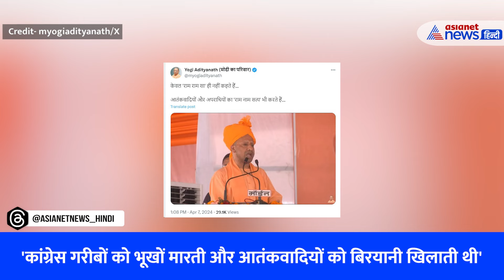Yogi Adityanath : 'राम-राम सा' से लेकर 'राम नाम सत्य' तक, भरतपुर में क्या बोले सीएम योगी आदित्यनाथ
यूपी के सीएम योगी आदित्यनाथ ने भरतपुर में चुनावी सभा को संबोधित किया। इस दौरान उन्होंने कहा कि राजस्थान में सिर्फ 'राम-राम सा' ही नहीं कहते। आतंकियों और अपराधियों का राम नाम सत्य भी करते हैं।